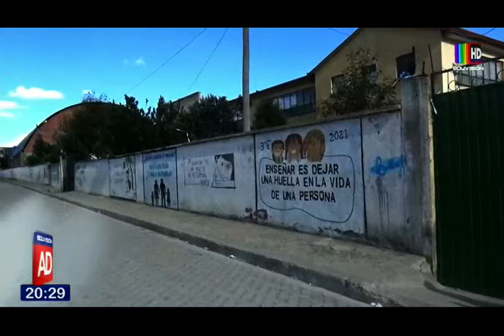Yaretzi ya está en casa con su familia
La angustia terminó en un esperado reencuentro. Yaretzi Gandarillas de 13 años de edad, ya está en casa con su familia. Ella fue encontrada junto a un adolescente de 17 años y pensaban viajar a otra localidad, según informaron las autoridades.